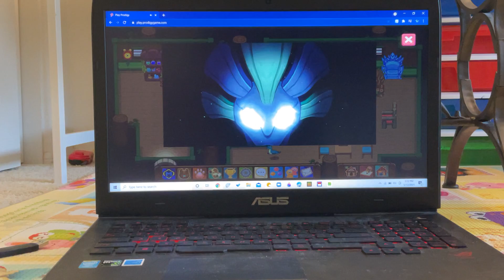Prodigy episode 17 | BIG NEWS!